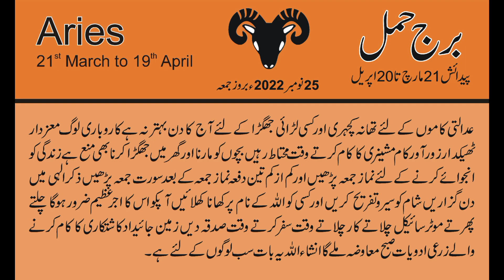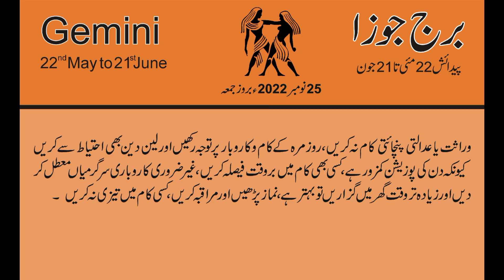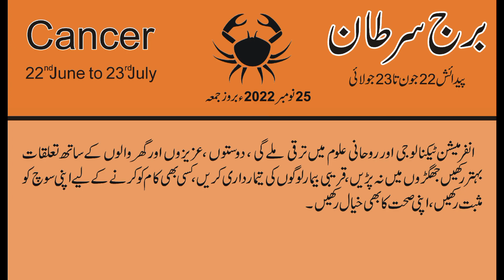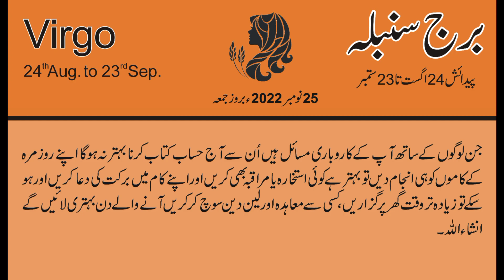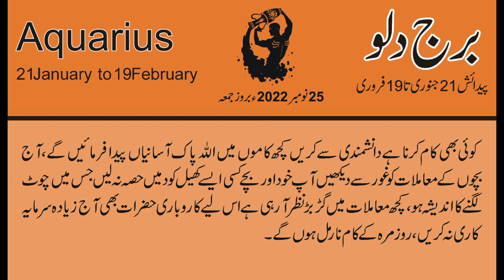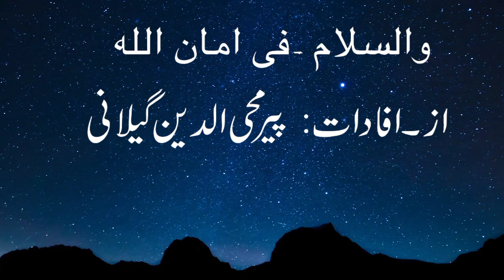25 November 2022 | Daily horoscope in Urdu | Aj ka Din Kaisa Rahe ga | Horoscope For Today